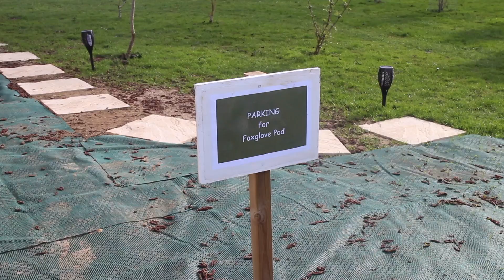Suffolk | 27.03.23 - 29.03.23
Mini break in Woodbridge, Suffolk for Liv's birthday.
Wantisden Park